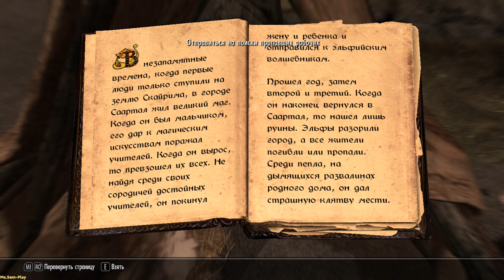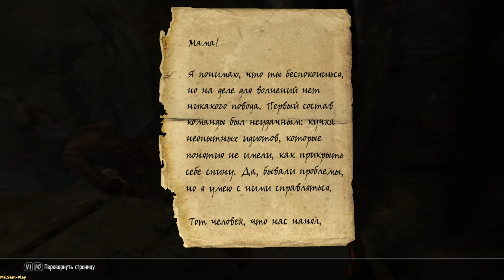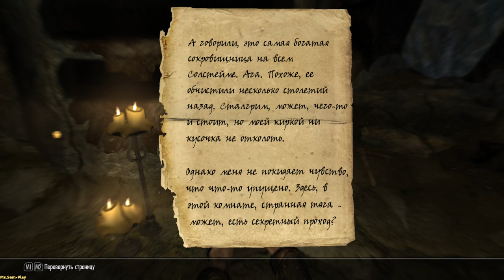Skyrim TES V: Skyrim ➤ Deathbrand(Печать смерти) №89